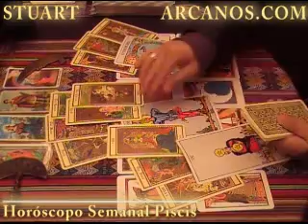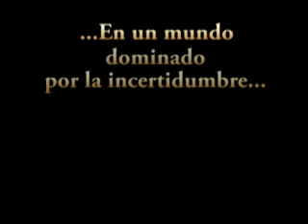Horoscopo Piscis 11 al 17 de octubre 2009 - Lectura del Tarot